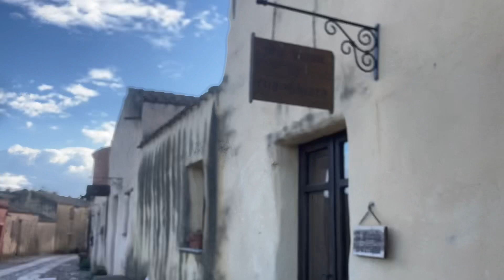25 gennaio 2023